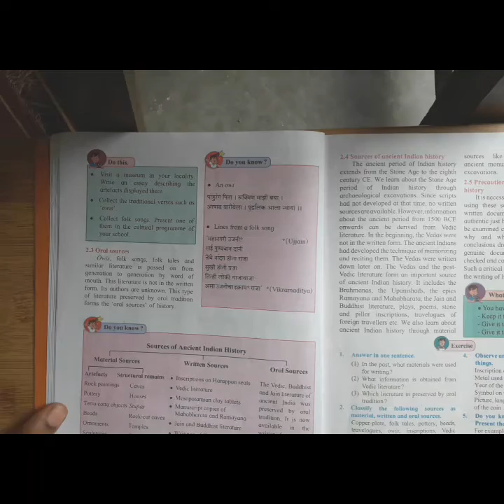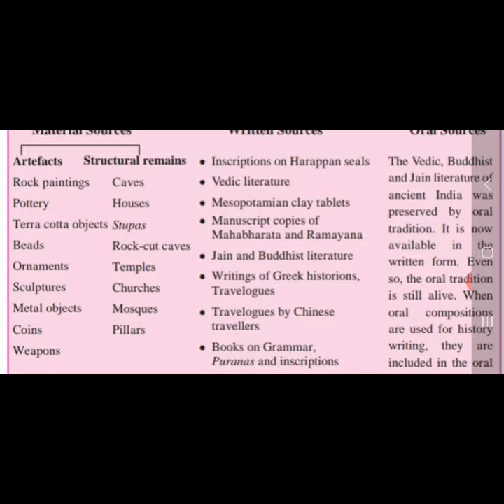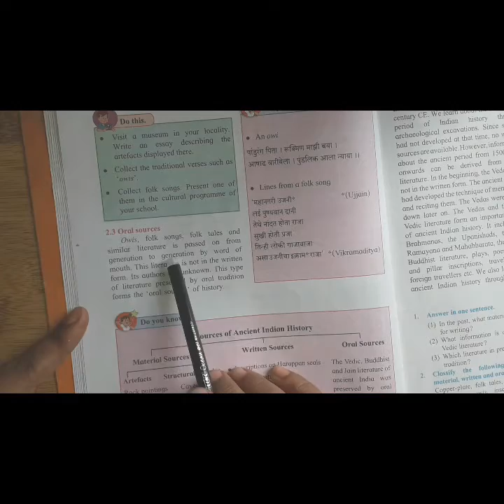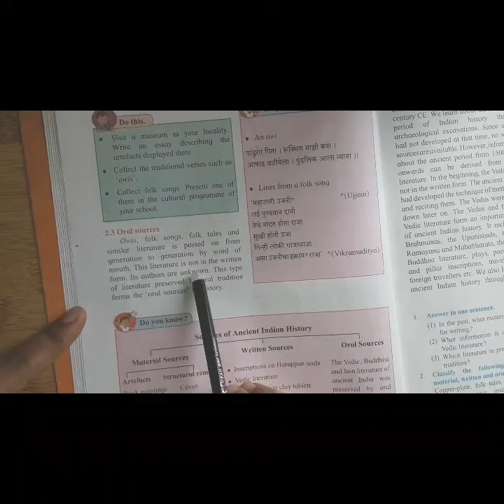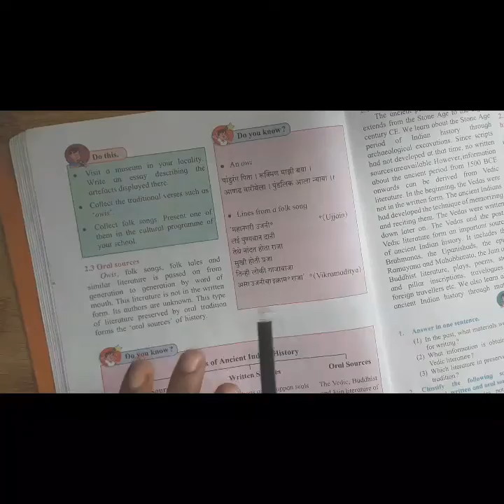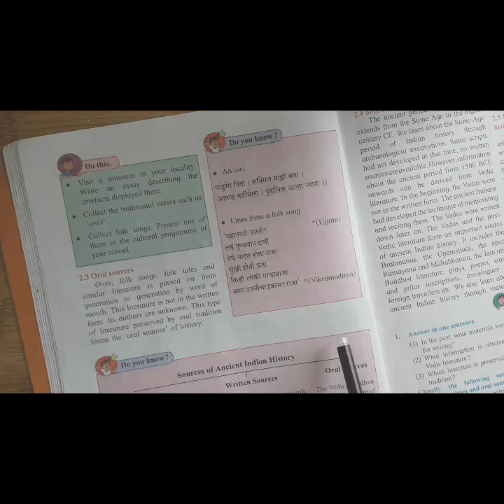Std 6th/history lesson 2 part 2/ by Dipa Kulkarni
Written sources